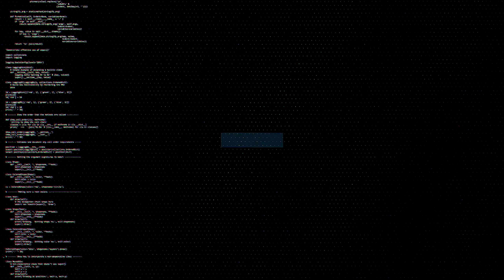🔵VIENTO VUELVE A SER COMO AYER - SONIDO SENSACION CANEY - PEÑON DE LOS BAÑOS - ORG PELONES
Viento Vuelve  A Ser Como Ayer La Padrinomania Sonido Sensacion Caney Video Grabado En Vivo FULL HD En El Peñon De Los Baños Con La Org Pelones Con Sonido La Conga Y Sonido Eckos

COMPARTE !!!